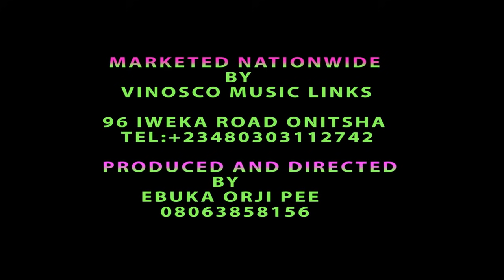Bro. Darlington Ebere - Osaka High Praise (Vol 2) - NIGERIAN GOSPEL MUSIC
God bless you tremendously as you listen to this melodious gospel song. God bless you.